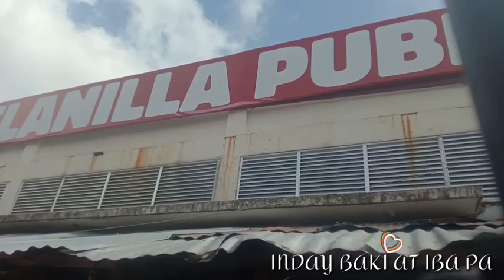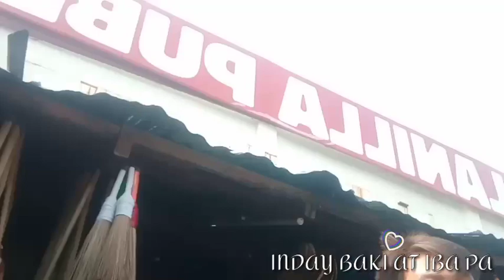PUBLIC MARKET MINGLANILLA.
Public market